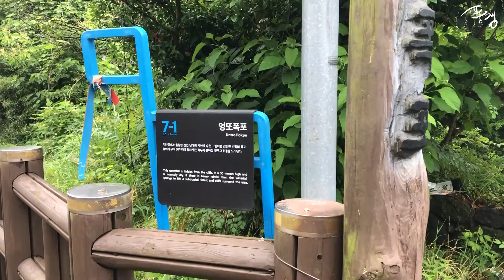[짤막다큐] 엉또폭포 - 제주3대폭포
비온 뒤에만 볼 수 있는 폭포! 엉또폭포입니다.

엉또폭포는 비가 100mm이상 와야만 거세게 흐르는 폭포의 모습을 드러내는데요,

이번 제주도는 장마철에 들어서서 많은 양에 비가 내렸습니다.

때문에 웅장한 엉또폭포의 모습을 볼 수 있었는데요,

지금 영상으로 확인하시죠!